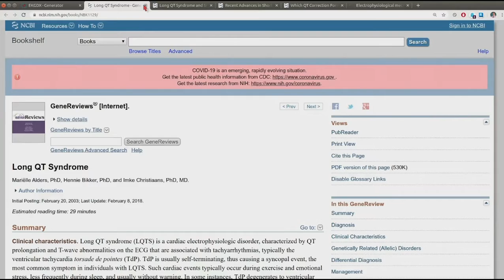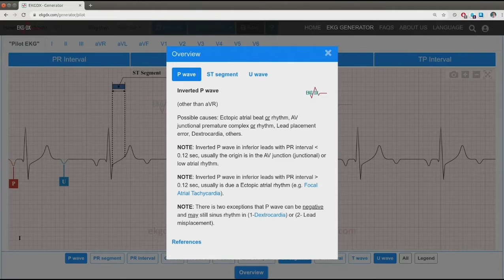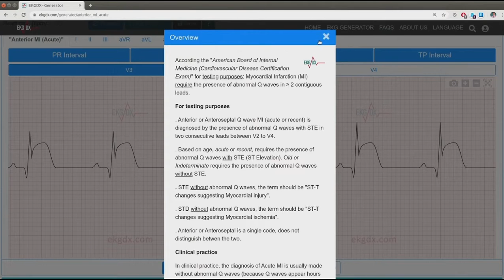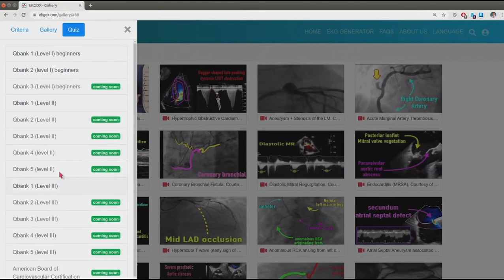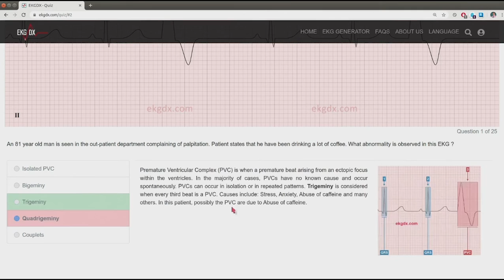How to use EKGDX? Learn EKG easier than ever.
With our unique, revolutionary and innovative educational platform "EKGDX", you will learn EKG easier than ever.